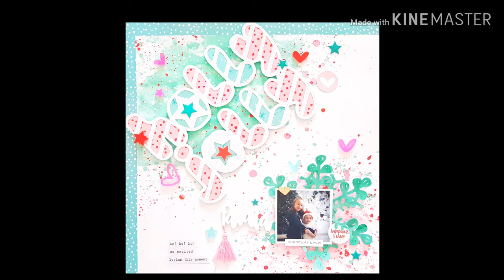Shimmerz Paints December Creating with Amanda Baldwin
Join me, @happy_arty_days for more Shimmerz Paints inspiration with my Holly Jolly Christmas layout!

***Receive a FREE paint when you type AMANDA in the comments section of your Shimmerz Paints Store order***
(no minimum spend, not valid with any other offers / promos & code can be used on an unlimited number of orders)

Happy Arty Days,
Amanda xo